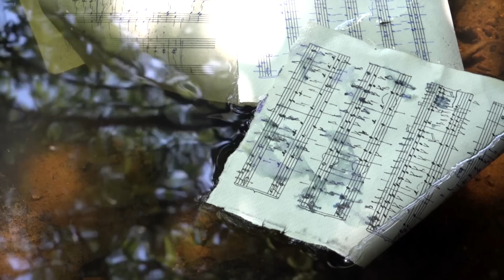DerDJLive - Hulapalu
➤DerDJLive - Andreas Gabalier - Hulapalu
KOK© (Manager)